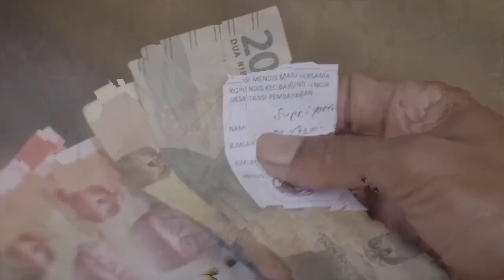The TERRIFYING last moments of Jahrah EATEN Alive by Snake!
Hello all,

Today the terrible story about the death of a 54 year old grandmother Jahrah.. This woman works on the rubber fields, many native animal species live here... Including a terrible big snake of 7 meters long !! The woman worked so much that she had a lot of pain in her back... a jolt of pain caused her to drop her knife, she bent down to get it and suddenly she felt something around her ankles.. She got the fright of her life when she saw the huge snake.. soon the snake wrapped itself around her! She tried to kick out of panic, but unfortunately it was too late. The snake began to strangle her and squeezed her chest so hard that she started to have difficulty breathing… no one witnessed her dying alone.. The snake opened its mouth and slowly began to eat her, the snake swallowed her whole .

The snakes that live there can weigh up to 75 kg.

Her husband was worried and started looking for his wife, but he didn't find her. He started a search with several people and it lasted for 2 days. They saw a snake lying in the grass and he had little mobility. fuselage had ugly bulges. Realizing something was wrong, they killed the snake by chopping off its head. Cut open the snake and suffered the gruesome discovery, eyewitnesses received the shock of their lives. Normally the snakes eat pigs, deer or other rodents... Unfortunately it was different that day and it was the dear grandmother Jarah.

Greetings Missjip